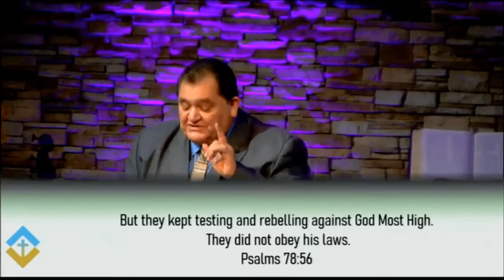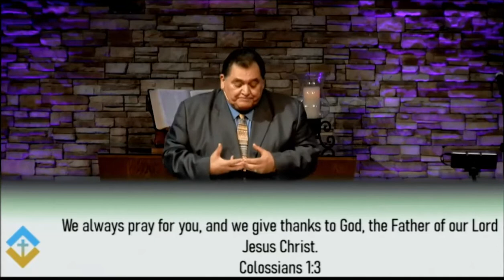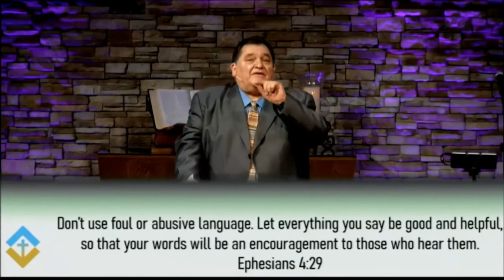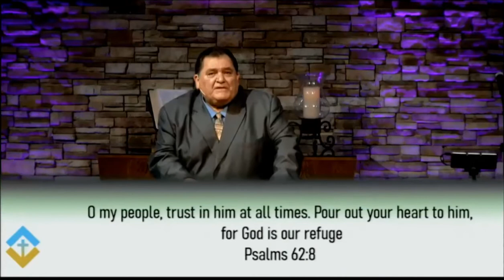What Our Moms Need and How We Help Them Get It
A special mothers day message by Pastor Richard Mansfield.